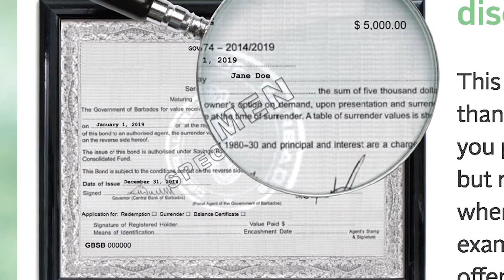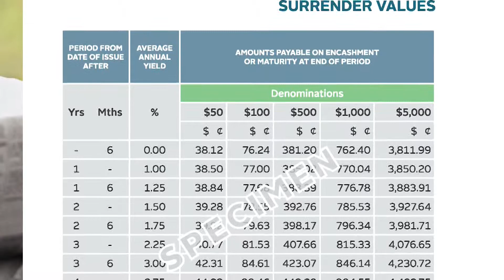Governor - Savings Bonds Interview